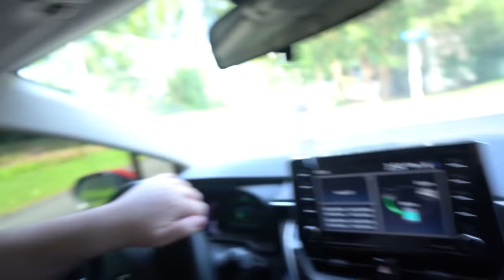BOOGIE MEETS TINA!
Boogie asks out Tina..

  Michael - @Lyricoldrap

  Bridgette - @BridgetteWest